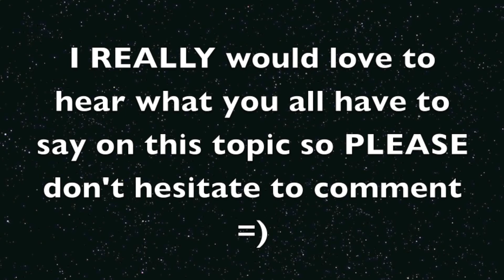Submitting to Your Husband: Does It Always Mean Taking His Advice?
Submission is one of those topics that everyone has something to say about and I want to talk about it, but with a bit of a twist!

I totally agree with submission, but in situations outside of the umbrella of marriage where your husband gives you advice pertaining to something else, is not taking that advice considered being unsubmissive? Here's my response, but I really want to hear from you all too! Let me know what you guys think!